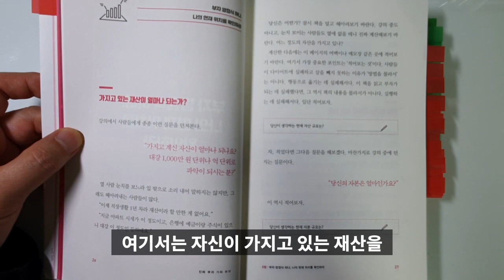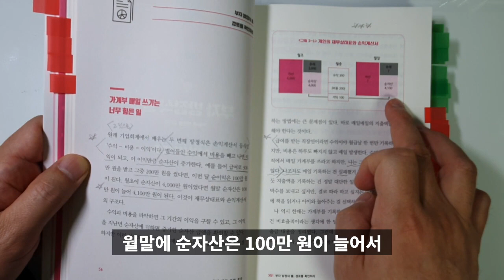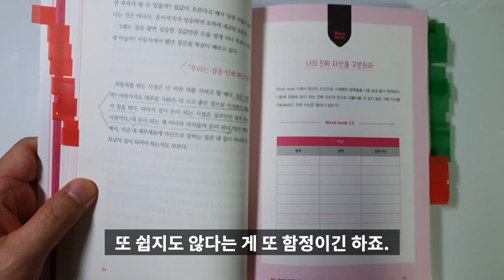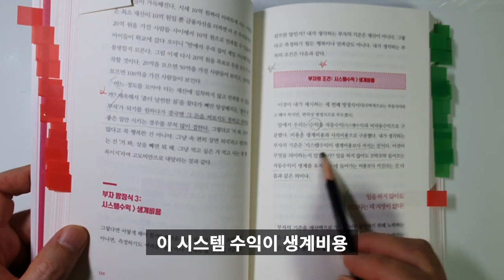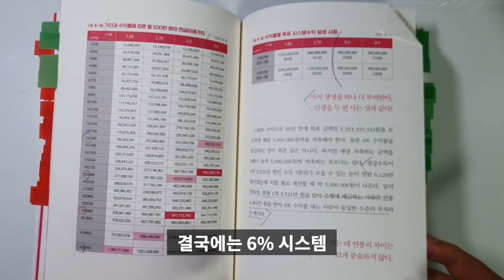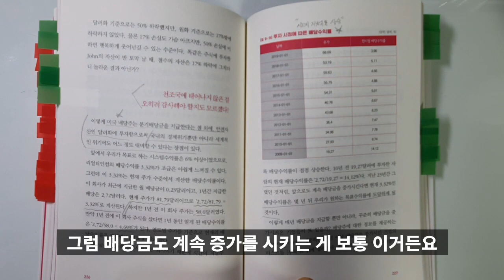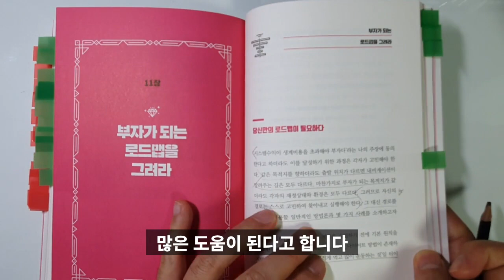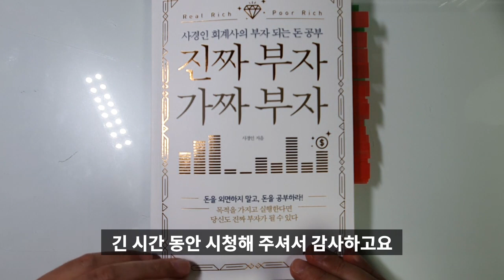사경인 회계사의 부자되는 돈 공부, 진짜부자 가짜부자[투자,재테크,가치투자] #20.0031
금융 증권 분야의 스타강사이신 사경인 회계사님의 신작 '진짜 부자 가짜 부자'입니다.
재테크에 기초와 실전을 알고 싶으신 분은 꼭 보세요.. 반복해서 영상을 보시거나 책을 보시면 어느덧 부자로 한 발 다가가실 것입니다.